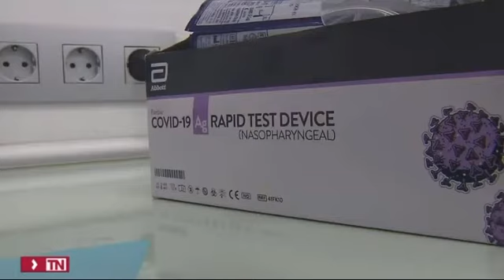Las clínicas dentales madrileñas comienzan a realizar test de antígenos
Los dentistas de la Comunidad de Madrid que se ha apuntado voluntariamente al convenio, han comenzado a realizar test de antígenos. Objetivo, realizar cribados masivos para detectar asintomáticos.

“Toda detección precoz va a permitir lo más rápido posible detener el crecimiento de la pandemia” afirma el Dr. David Rubio @drdavidrubio, vicepresidente del COEM.